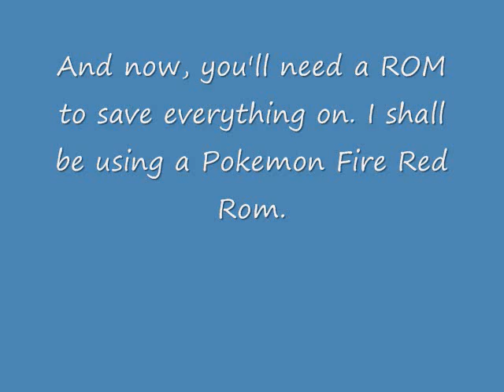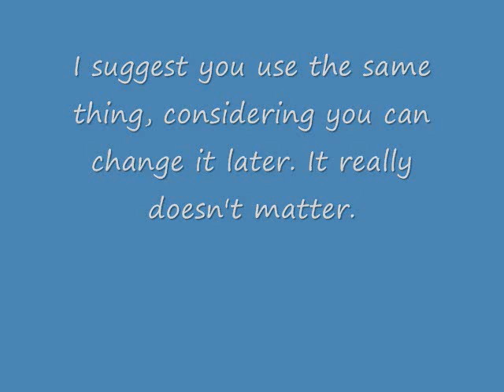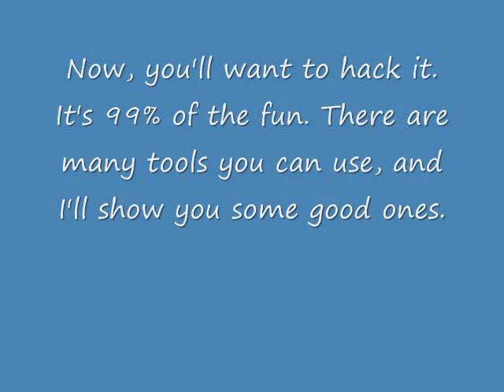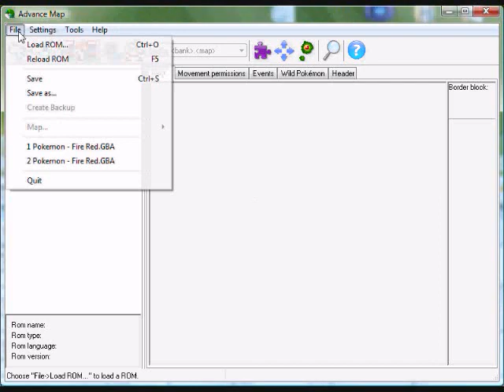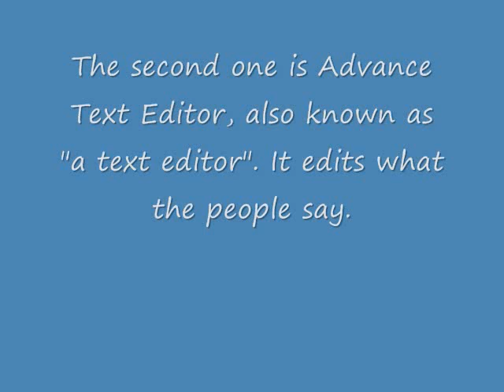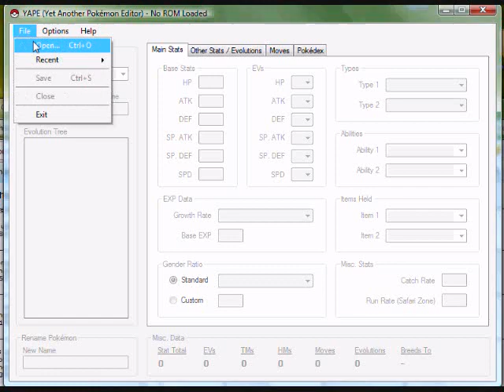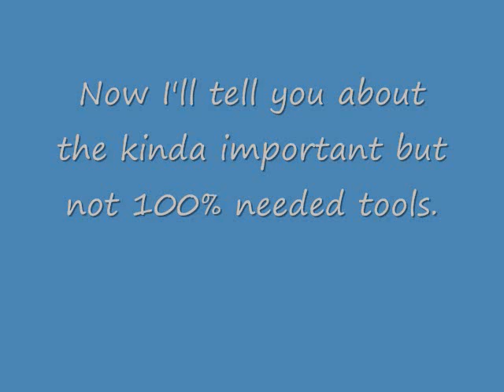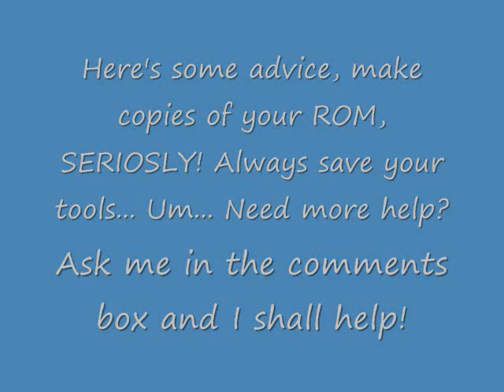How to make a Pokemon Hack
A tutorial on how to make your own Pokemon Hack, including on what tools to use.